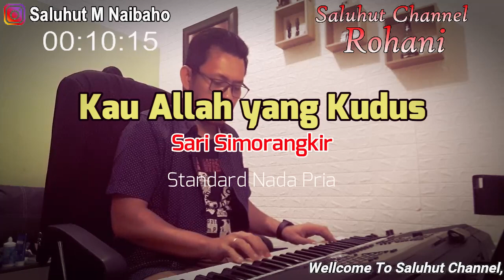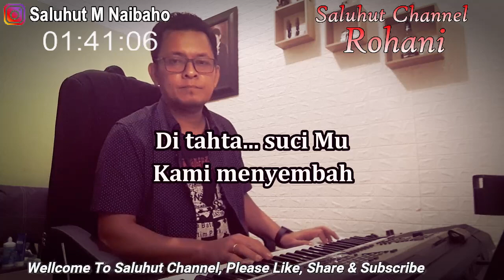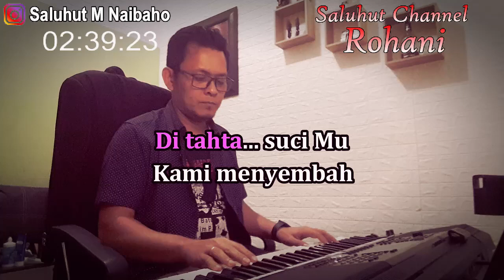KAU ALLAH YANG KUDUS ll KARAOKE ROHANI ll SARI SIMORANGKIR ll NADA PRIA FIS=DO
Kau Allah Yang Kudus
Cipt. Sari Simorangkir

Di tahta suciMu
Kami menyembah

NamaMu disanjung
KuasaMu nyata sempurna
Kami puja Engkau Raja Mulia